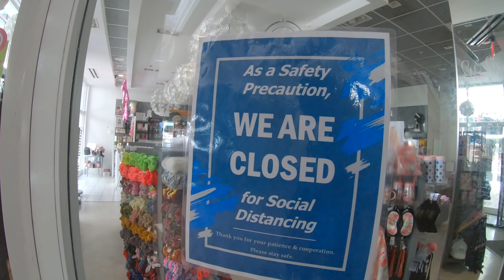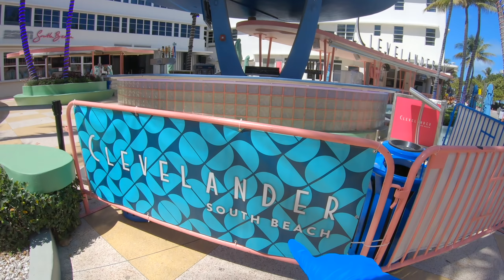ESTA ES LA SITUACIÓN REAL QUE SE VIVE EN MIAMI.. Todo cerrado!!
Cuál es la situación actual que se vive en Miami ? Es seguro viajar a MIAMI? Hola Gente!! En este video les mostramos como se vive esta crisis en el Sur de la Florida

La manera más fácil y segura de tener INTERNET en tu próximo viaje a Estados Unidos es utilizando las eSIM de HOLAFLY. Es de manera electrónica y la puedes adquirir desde la comodidad de tu hogar antes de viajar. La usamos siempre en nuestros viajes y es excelente!

CAMARA PRINCIPAL
CAMARA DE APOYO
CAMARA FOTOGRÁFICA

SÍGUENOS!! 🙋🏻‍♂️💁🏻‍♀️